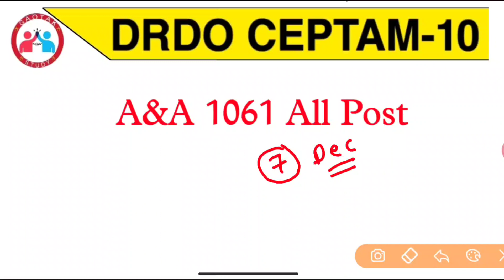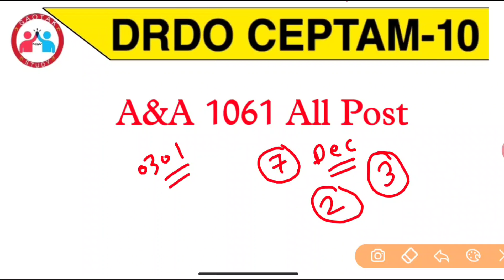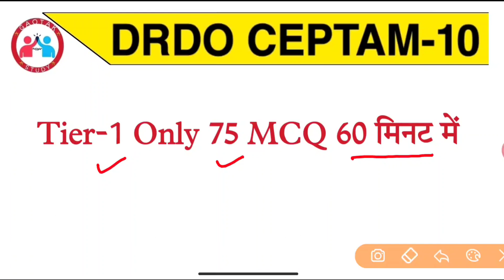Drdo Tier-1 Exam कब होगा? || Drdo A&A Exam Date? || Drdo Ceptam-10